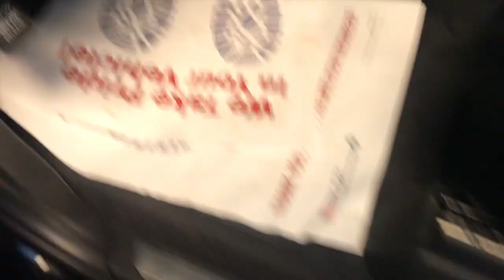2018 Dodge Durango 392 srt black w red Interior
2017 Dodge Durango 392 srt black w red Interior